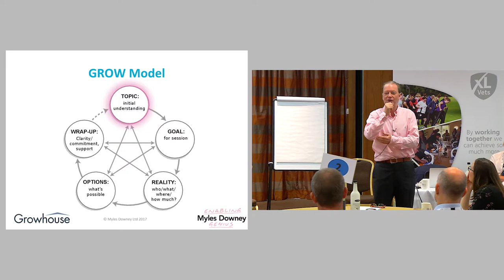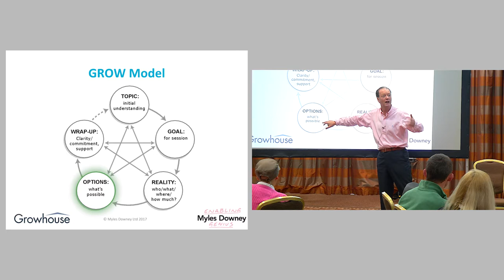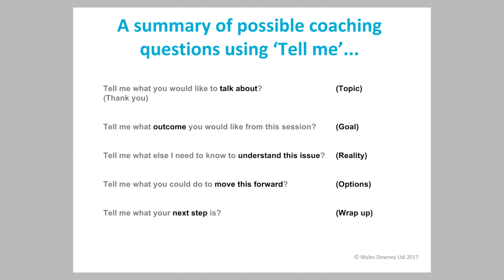The GROW model (Myles Downey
Myles Downey briefly explains the GROW model at the Xlvets Business Management Conference 2017